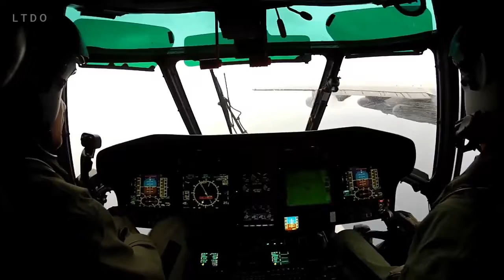First 2 H225M helicopters delivered to Hungary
The Hungarian Defence Forces have received the first two of 16 H225M multi-purpose helicopters from Airbus.

The helicopter was officially handed over at Szolnok Airbase by Bruno Even, CEO of Airbus Helicopters.

Airbus is providing training and support to Hungarian forces as part of the contract.

The H225Ms selected by Hungary are equipped with communication capabilities and will be used for transport, combat search and rescue, and special operations missions. Its avionics and four axis autopilot, range and payload capacities, combined with a large cabin designed to carry up to 24 troops and powerful air- to-ground and air-to-surface armament as well as electronic warfare systems allow the H225M to carry out the most demanding missions. The helicopter has an all-weather capability supported by its night vision goggle compatibility.

A part of the Hungarian H225M fleet will be fitted with the HForce weapon management system, adding air support capabilities thus creating further communality with the Hungarian H145M fleet also equipped with HForce. Flight trials have recently been conducted in Hungary as part of the integration of a gun pod and rocket launchers on the Hungarian H225M.